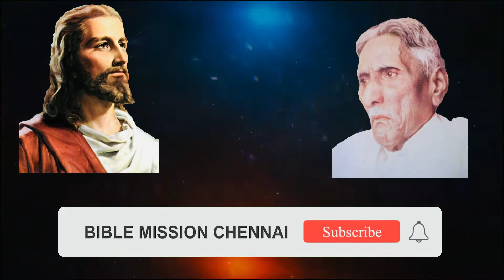Bible Mission Chennai